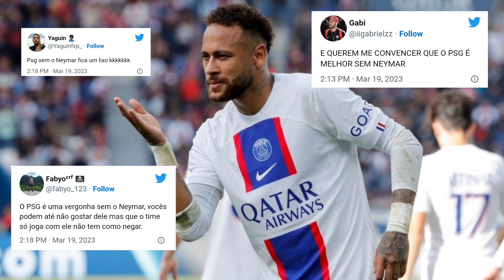TORCIDA DO PSG MANDA NOVO RECADO PRA NEYMAR😯💥